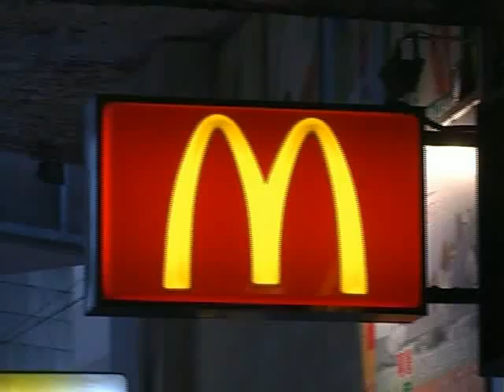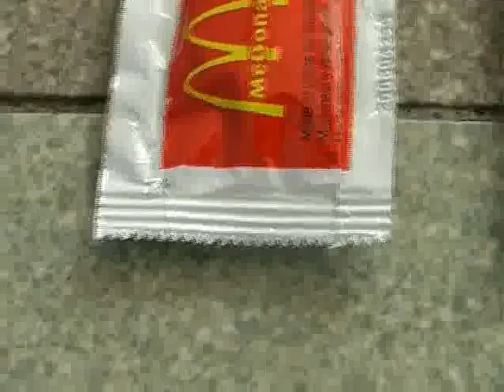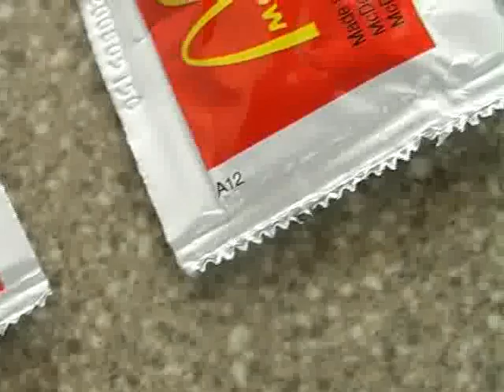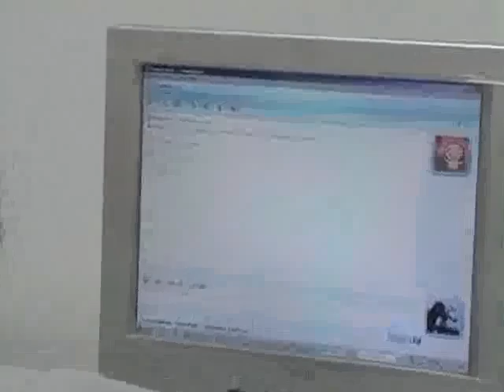Think Again Awards 2008 - S127 - Ketchup...Catch Up!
St. Francis Xavier's College
S127 - Ketchup...Catch Up!

Ng Yat Long
Lee Ka Ho
Ho Ki Yan
Shiu Tsin Hao
Kuok Siu Tong